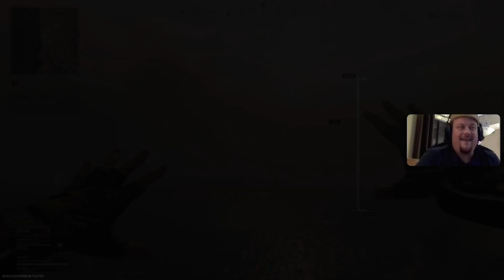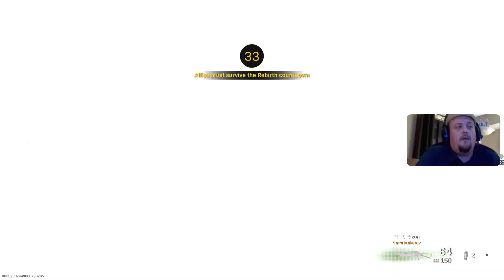Highlight: 5th Warzone Rebirth Island Win Yayayaya!!